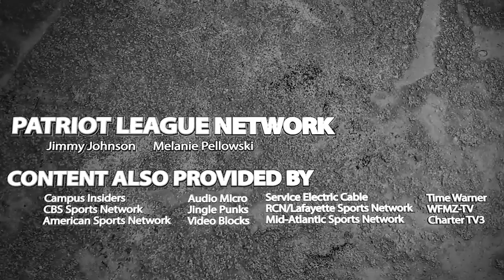Holmes jumps into leadership role for American in 2015-16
American senior forward Michelle Holmes is the lone full-time starter returning for the Eagles, and she'll look to lead a young group into 2015-16.